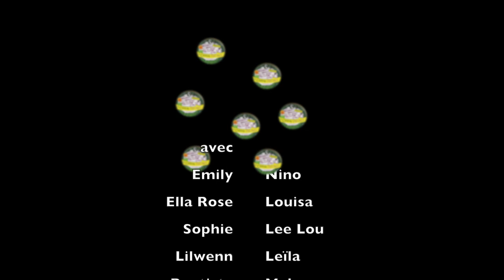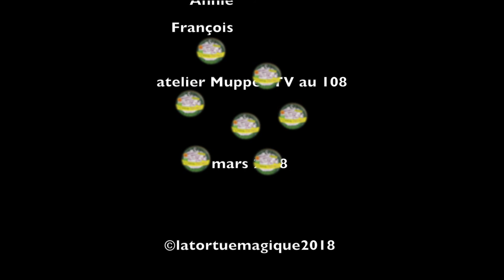Le corbeau et le renard - Muppet 108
Film réalisé dans le cadre des samedi Muppet qui se déroule un samedi par mois au 108 rue de Bourgogne à Orléans.
Organisation Tortue Magique.